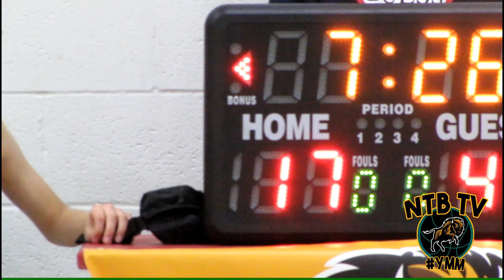11-30-2019 U11 NTB Boys (White) vs U11 TNBA Boys (Black) Alberta, Canada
Northern Trailblazers Basketball U11 team (white) vs True North Basketball Academy U11 team (black). Exhibition play in Fort McMurray, Alberta